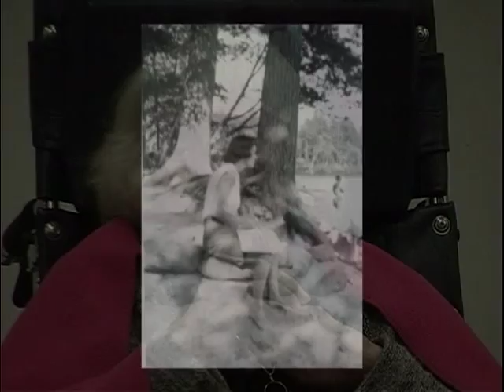Gallery Talk - Elinor Roberts Hartt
Artist Elinor Roberts Hartt talks about her drawings and her life long career as an artist. Elinor's drawings are included in the collections of The Fogg Museum (Harvard University), The Hirshhorn Museum and The National Gallery of Art (Washington D.C).  Insightful conversation on making art and developing young artists.